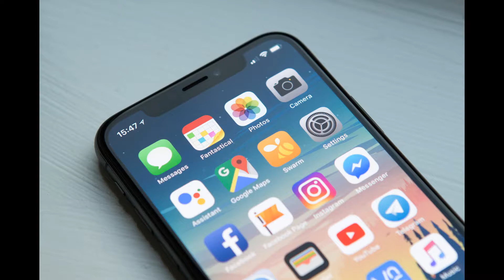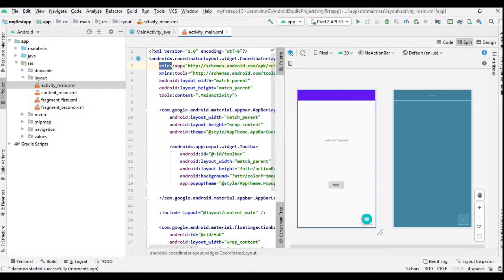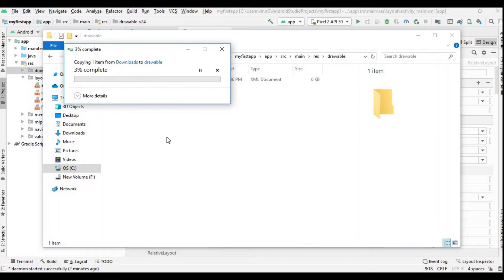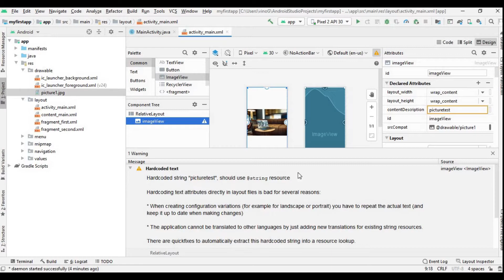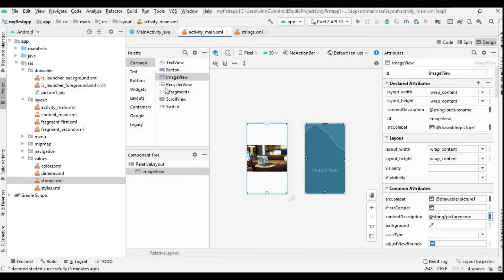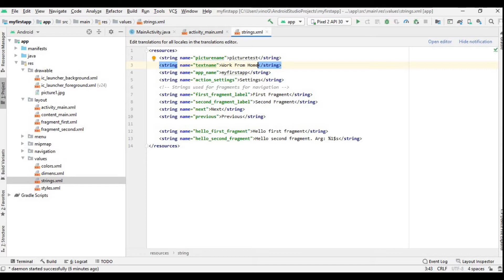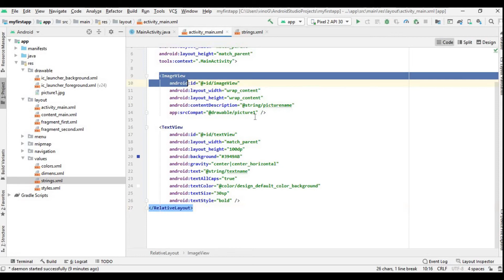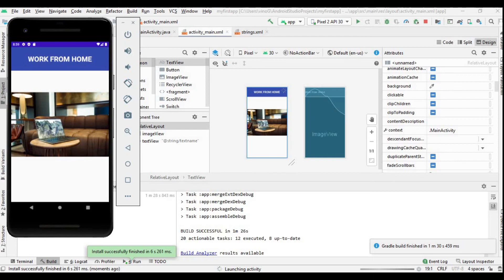Android App Development Step by Step Tutorial | Tamil | Build your Own Android App EP#1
This is the weekly episode for Learning Android App development from scratch. A step by step guide for learning App development and its completely using free software's available.

This Epsiode #1 teaches how to develop a simple Android App using one picture and no coding knowledge.

Watch the video completely and try this on your end.